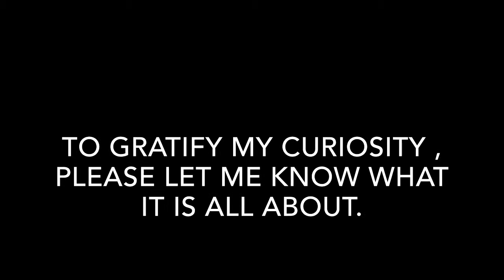GRATIFY MEANING IN ENGLISH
This video lists out meaning of difficult English word GRATIFY with sentence.